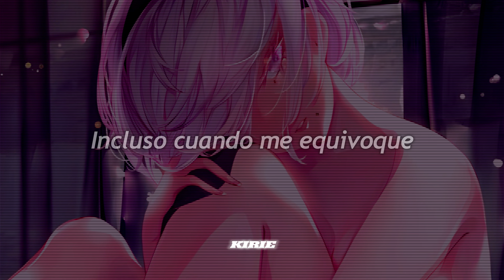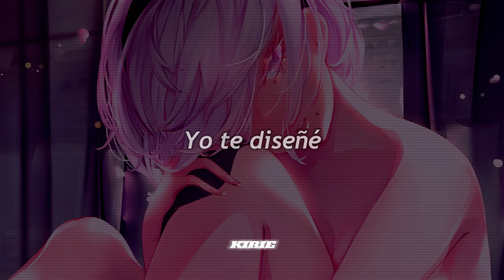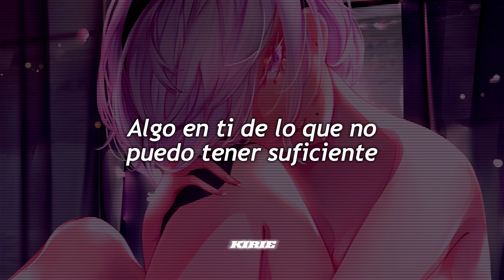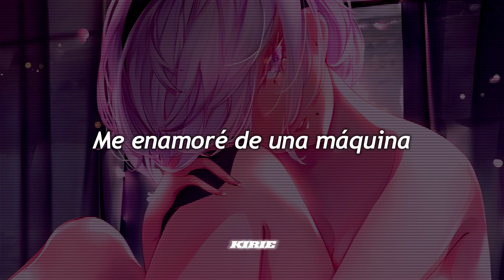Reed Wonder, Aurora Olivas - The Machine // Sub. Español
Fondo se llama "Nier Automata"